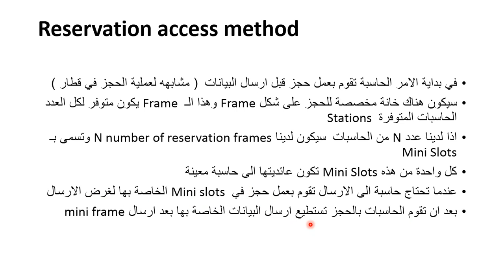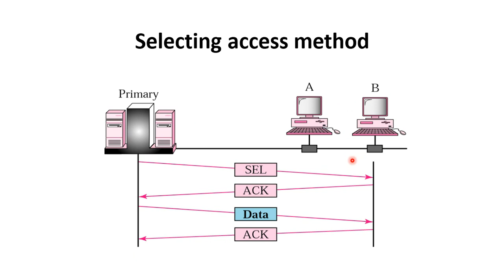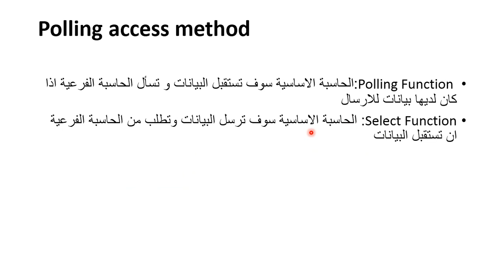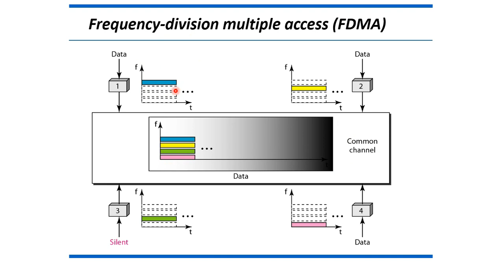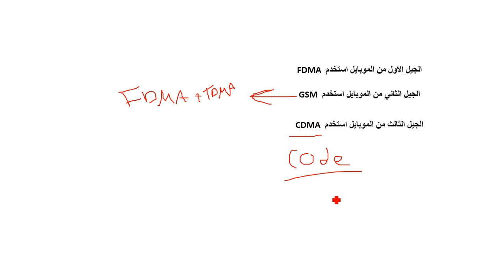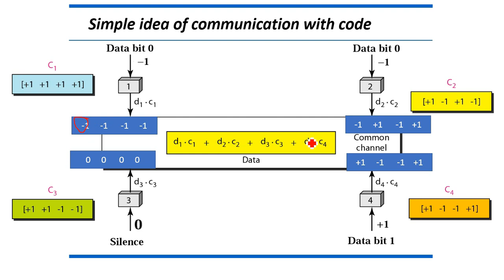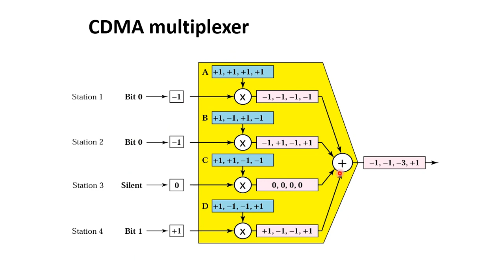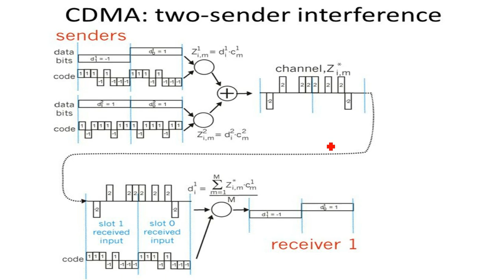Multiple Access Protocols - part 2